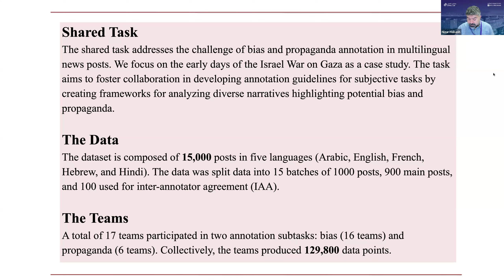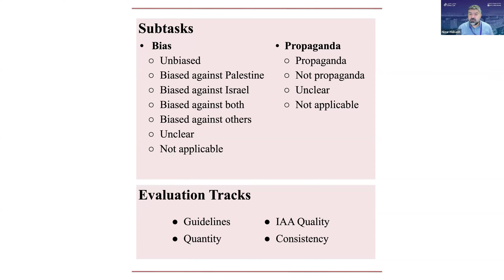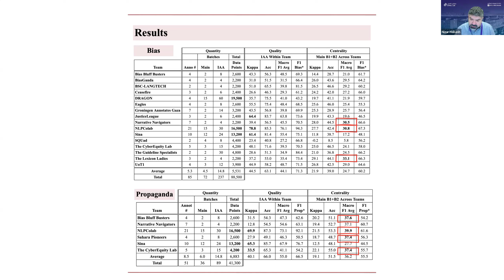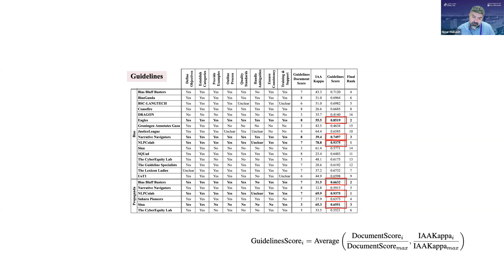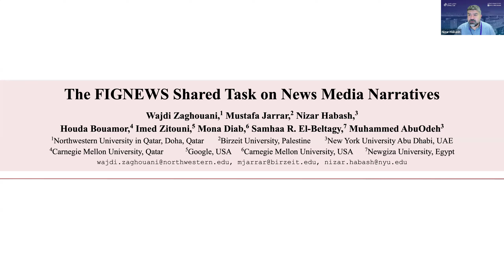The FIGNEWS Shared Task on News Media Narratives (ArabicNLP 2024 @ ACL 2024)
We present an overview of the FIGNEWS shared task, organized as part of the Arabic- NLP 2024 conference co-located with ACL 2024. The shared task addresses bias and pro- paganda annotation in multilingual news posts. We focus on the early days of the Israel War on Gaza as a case study. The task aims to foster collaboration in developing annotation guide- lines for subjective tasks by creating frame- works for analyzing diverse narratives high- lighting potential bias and propaganda. In a spirit of fostering and encouraging diversity, we address the problem from a multilingual perspective, namely within five languages: English, French, Arabic, Hebrew, and Hindi. A total of 17 teams participated in two annotation subtasks: bias (16 teams) and propaganda (6 teams). The teams competed in four evaluation tracks: guidelines development, annotation quality, annotation quantity, and consistency. Collectively, the teams produced 129,800 data points. Key findings and implications for the field are discussed.